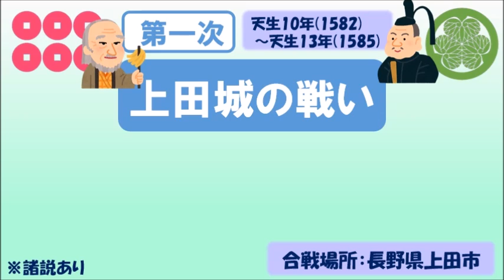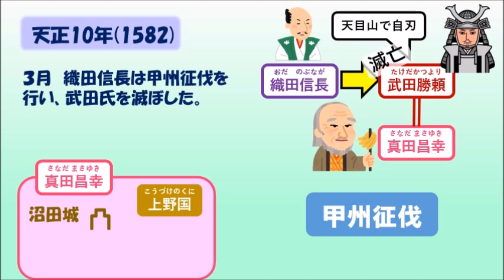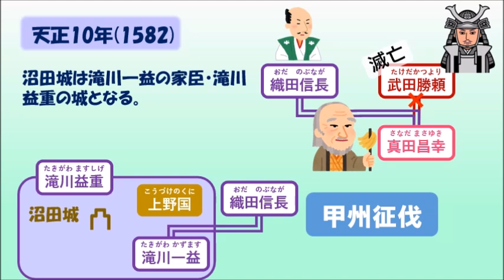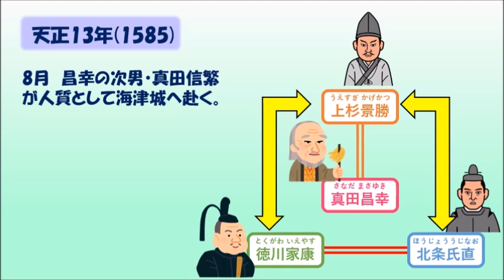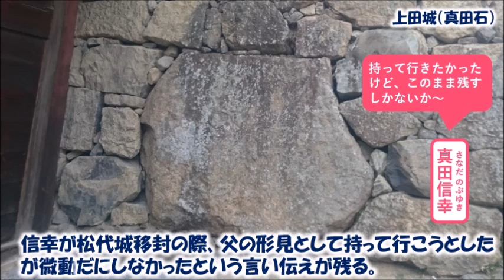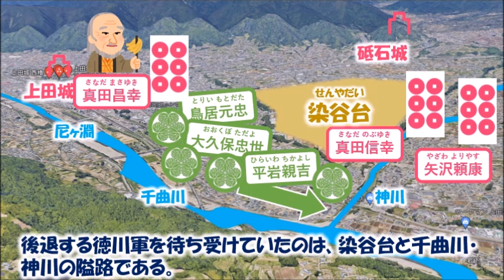【戦国の世】第一次上田城の戦い(真田軍vs徳川の大軍！)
第一次上田城の戦い(真田軍vs徳川の大軍！)
戦国の世を生き抜くために、周りの大国と次々に手を結ぶんでは切る真田昌幸。
豊臣秀吉に「表裏表裏比興の者」と言われた状況をわかりやすく解説しています。

0:00 第一次上田城の戦い
8:36 関連史跡
8:38 上田城
9:14     本丸東虎口
10:14  真田石
　　　兄真田信之が松代に持っていこうとしたが、動かなかった石です。
10:38  本丸
　　　真田神社
13:19 砥石城
14:06 矢沢城
14:46 エンディング
　　　真田氏本城跡から望む砥石城
　　　山家神社、真田三代ゆかりの地 歴史の丘